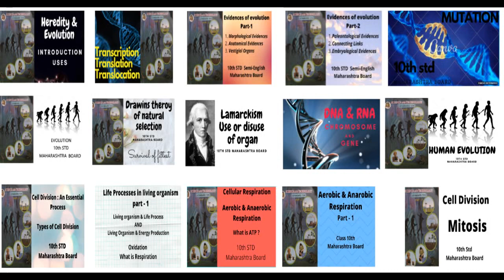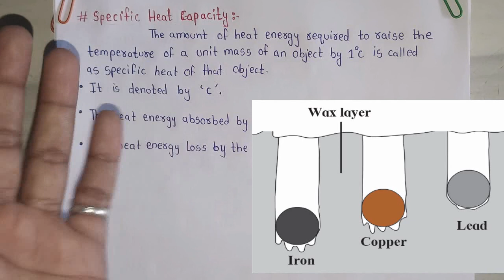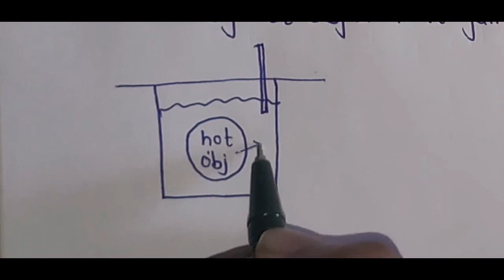Heat part - 4 | Specific heat capacity | Heat Exchange | Mixing method |10th Std Maharashtra board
This  is Part - 4th of 5th lesson
This topic is covered from 10th std Maharashtra Board textbook..
Language used in this video is Marathi..

Topics Covered -
                         Specific heat capacity
                         Heat Exchange
                         Measurement of specific heat

Links for Science & Technology Part - 2